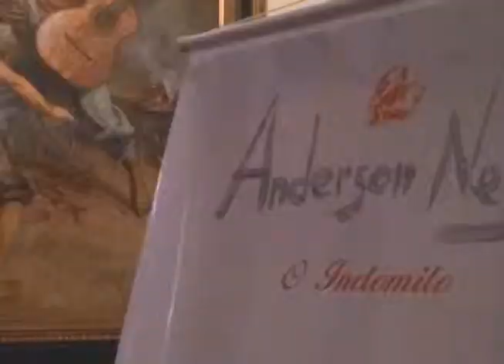Encontro Marcado 003 – Anderson Neves – parte 02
Assista a parte 02 do Encontro Marcado com o Artista Plástico Anderson Neves